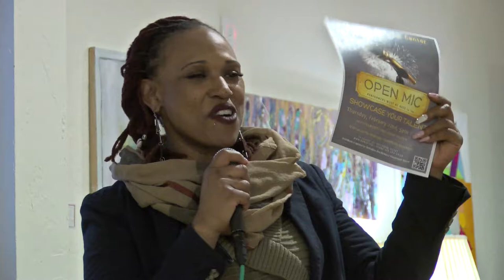Youth Empowerment Forum 2-16-18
Helping Inner City Kids Succeed (H.I.C.K.S)